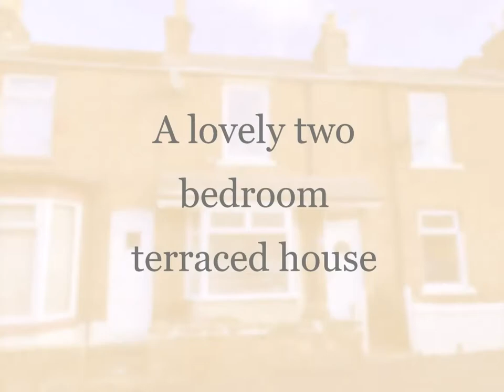ForSale - Roscoe Street, Scarborough YO12 7BX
We are pleased to be able to market this lovely two bedroom terraced house. Comprising of lounge, dining room and kitchen on the ground floor with two bedrooms and a bathroom on the first floor. Offering a small front yard and good sized rear yard viewing is recommended.